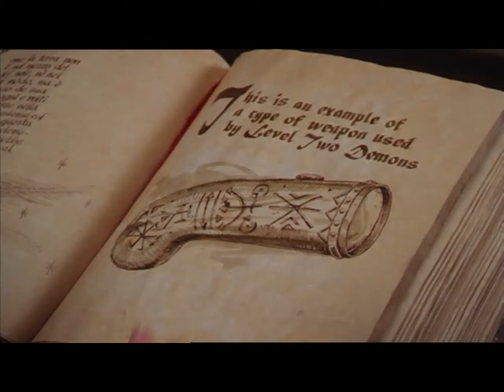Charmed Powers Energy Beam